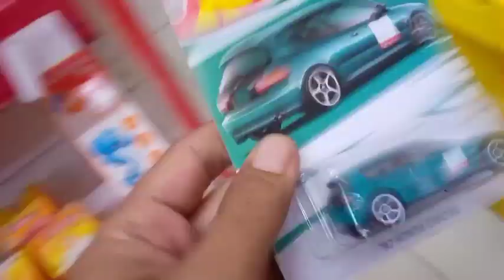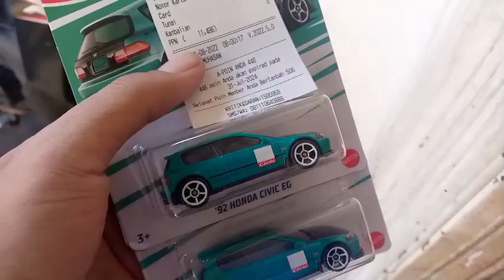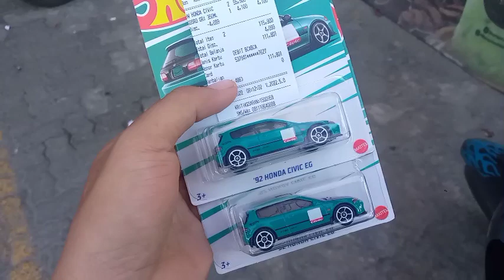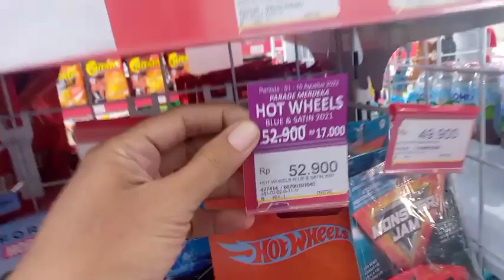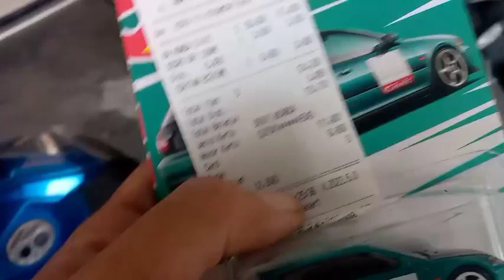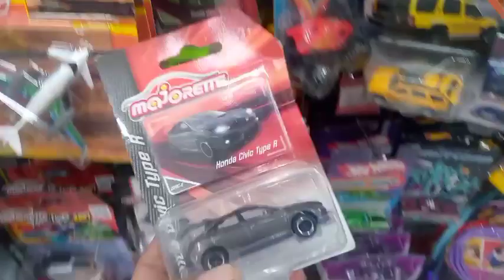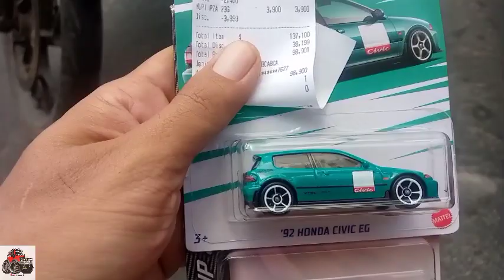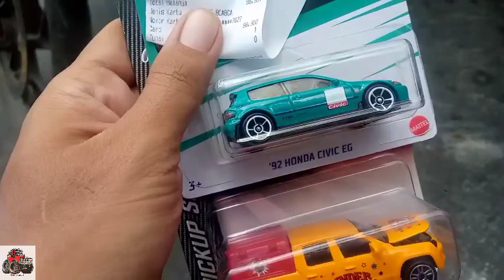HUNTING HOTWHEELS DI ALFAMART LAGI RESTOCK SI HONDA CIVIC EG NYA DAN BANYAK BANGET.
hallo ommers and tants🙏, kali ini gue benar-benar yang pertama kali hunting Honda Civic di dini hari alias subuh dan pagi hari wkwkwk gokil benar dach,  dan juga mobilnya para kolektor yang sulit dicari digantungan minimarket siapa lagi klo bukan Honda Civic EG.

terima kasih ya semuanya🙏